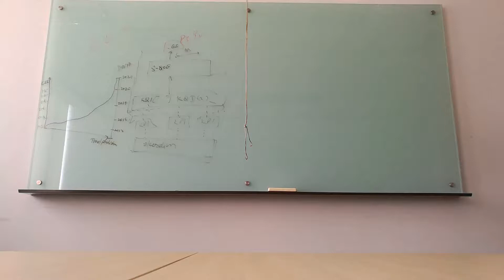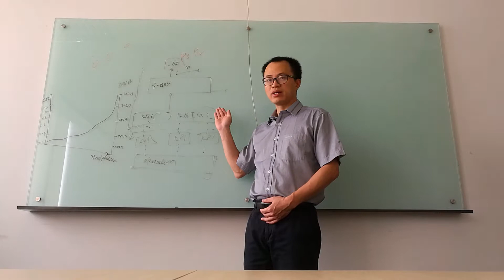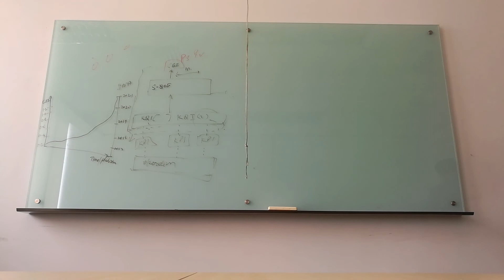OWS training video Demo